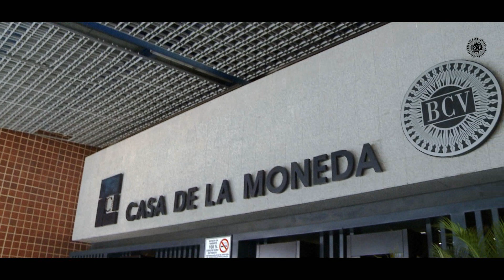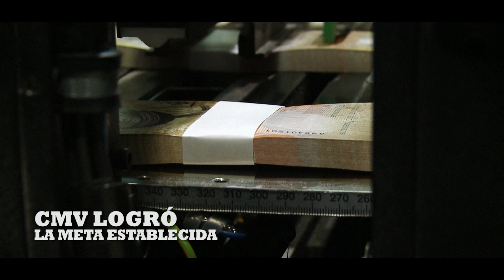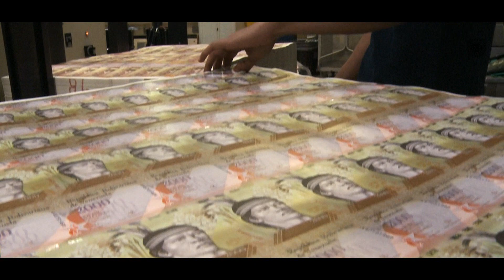Nuestro billete de Bs. 2000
Sello de calidad de la Casa de la Moneda de Venezuela